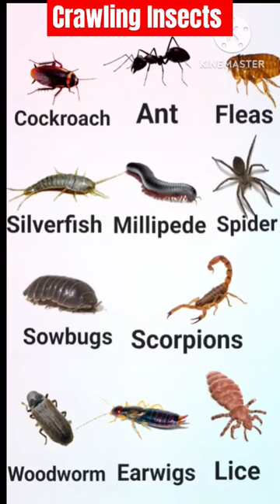Crawling Insects name in english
Crawling Insects name in english|Insects name

In this video you learn about insects name in english